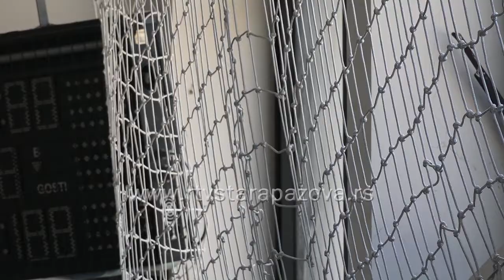Šest novih koševa u novobanovačkoj školi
OŠ Nikola Tesla u Novim Banovcima u februaru je konkurisala na projektu posebnog finansiranja u sklopu opremanja sportskih objekata u AP Vojvodini a kod Pokrajinskog sekretarijata za sport i omladinu, isti je odobren I u fiskulturnoj Sali ove škole postavljeno je šest novih koševa kao I zaštitna mreža za stakla I zidove.